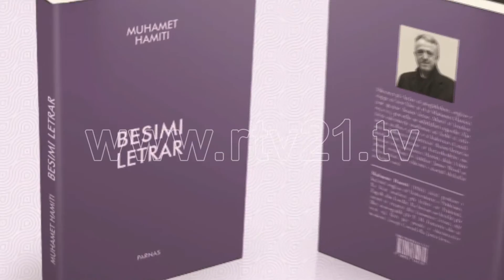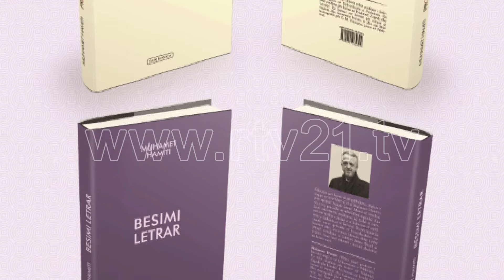Muhamet Hamiti promovon dy vepra të reja - 16 12 2016